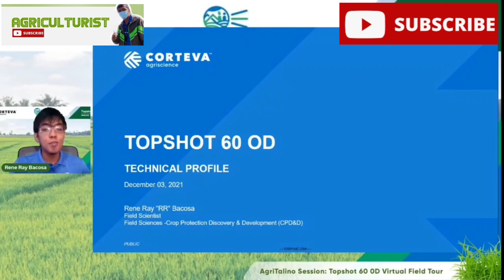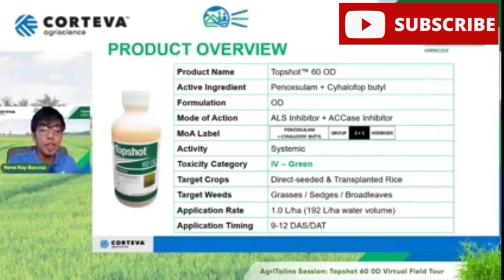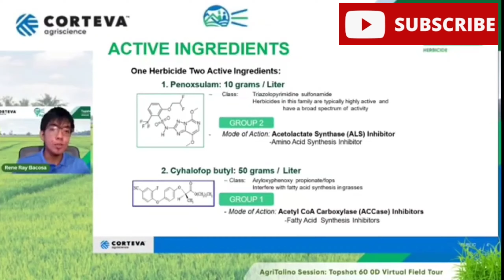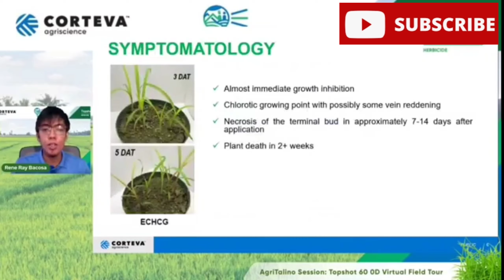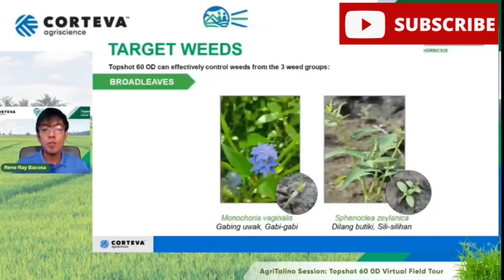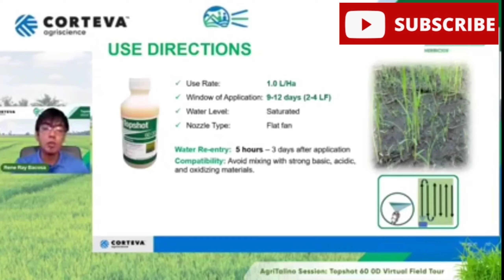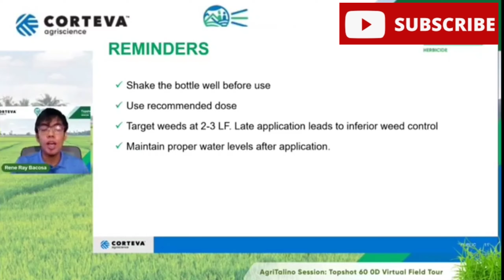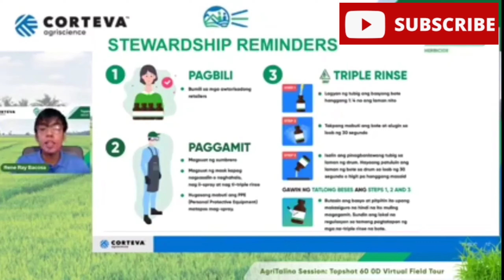Mabisa at Systemic na Pamatay Damo sa inyong Palayan | Topshot 60OD | 10-15 days Sabog o Lipat Tanim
Mabisa, Malamig, at Malinis sa Palayan - yan ang dapat! TOPSHOT 60 OD ang para sa iba't ibang klase ng grasses, sedges, at broadleaves na maaring umagaw ng sustansya ng tanim na palay.

Ang TOPSHOT 60 OD ay post-emergent herbicide para sa lipat-tanim o sabog tanim na palay. Ito ay rekomendado 10-15 DAT/DAS.